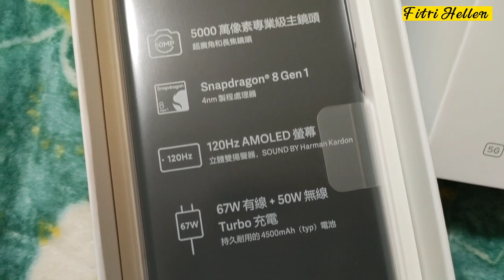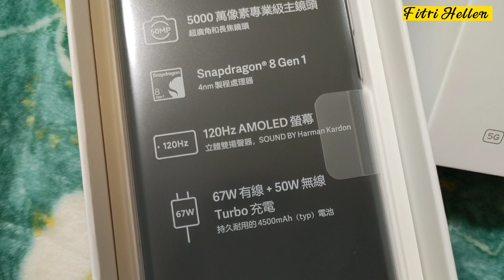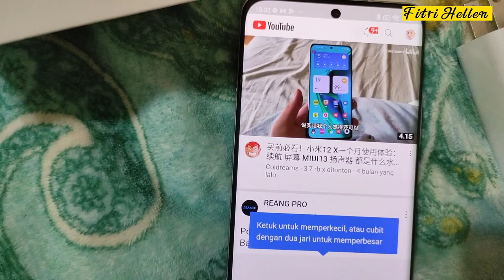UNBOXING XIAOMI 12 🔴 小米12 review TRIPLE CAMERA SNAPDRAGON 8 GEN 1